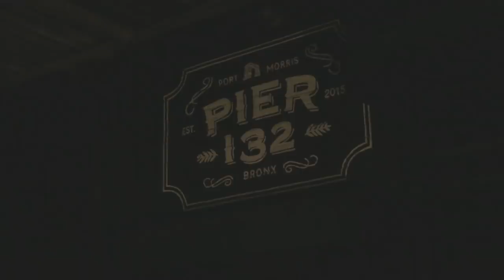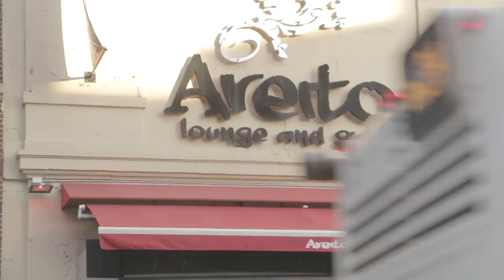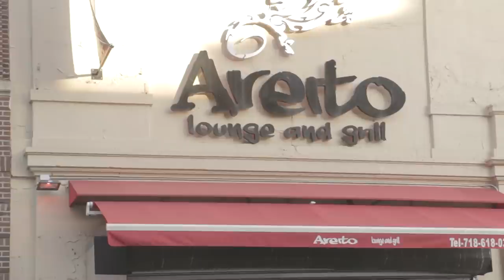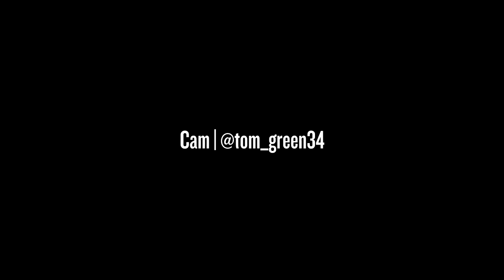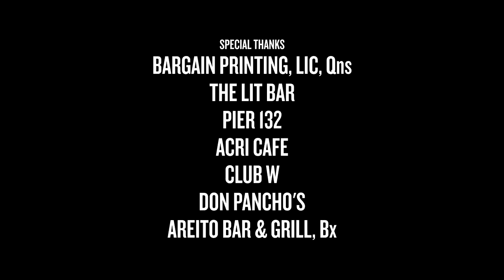Nightlife Web Series | Season 3 | Episode 6 "The Barcelona Bite"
Steph, Dice, Dean, Tray and Max are forced to find a new venue for their Saturday weekly party.  Jewels attempts to clean up Cam's potential mess. London & Keisha gear up for their girl's trip to Miami.  Unique puts more pressure on Tray.  Nikki & Cakey begin to build a friendship based on their mutual interest. Dice's main goal is to obtain his deposit back from Tommi.

Nightlife Web Series | The Group